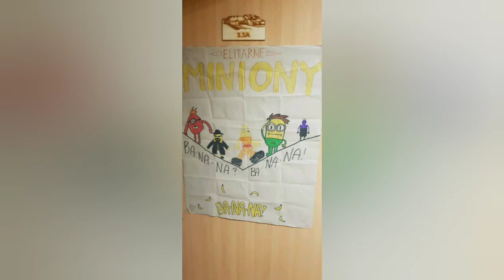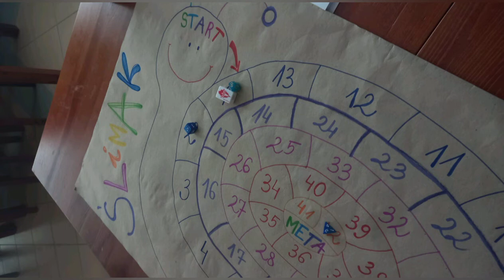🌍Vlog🌎 Zimowisko 2022❄️Ośrodek Harcerski Wapienica❄️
Rozwiń opis 😋⬇️

Cześć wszystkim! Wróciłam niedawno z zimowiska harcerskiego 2022 ❄️
Przeżyłam tam niezwykły tydzień wraz z 17 DH Salamandra i z 34 DH Watra❄️ A teraz podsyłam wam z niego vloga-podsumowanie! Miłego oglądania!❄️

Kwiatuszki moje ❤️ Straszne rzeczy dzieją się ostatnio na świecie i zapewne wiecie o czym mówię! Wojna w Ukrainie jest straszna! Dlatego proszę was, jeżeli jeszcze się nie zaangażowaliście w żadną zbiórkę potrzebnych rzeczy to się zaangażujcie! To jest czas aby pokazać co to naprawdę jest służba bliźniemu!